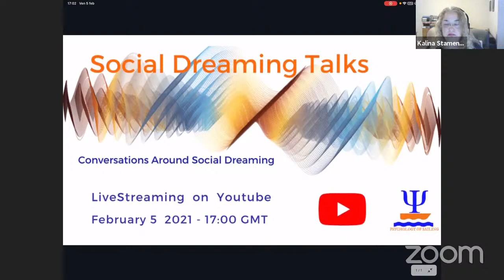Social Dreaming Talks - Episode#1: Carla Penna and Giulia Radi talk about Social Dreaming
The social dreaming matrix is a structured opportunity to share dreams with others. It shares the interest about dreams with psychoanalysis but it differs from its tradition because it does not attempt any interpretation and it has no therapeutic finality.

40 years after its inception (Gordon W. Lawrence, 1982) social dreaming is still used in many different contexts, and has seen a surge during of online matrices during the pandemic.

Without claims of being exhaustive and accurate, Social Dreaming Talks wants to initiate a series of conversations about the tradition and the various new emerging trends in Social Dreaming.

The live streaming broadcast airs on Psychology of Sailing’s YouTube channel for an hour and it’s avalaible on replays.

EPISODE #1:

On February 5 we talked with Carla Penna and Giulia Radi.

Carla is conducting many interesting experiences with Social Dreaming in Brazil. She is a psychoanalyst in Rio de Janeiro, member of the Scientific Committee of the Group Analytic Society International.

“Dream therefore I am” is a successful experimentation with online Social Dreaming and cinema. The project was created by Giulia Radi, Ilaria Pellegrini and Daniela Moscufo, three psychotherapists from Italy

“Social Dreaming Talks” is looking for sponsors, contributors and followers to help spread the discussion on Social Dreaming.

Get in touch if you want to help us!